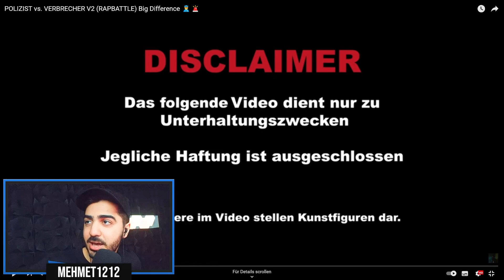POLIZIST vs. VERBRECHER V2 (RAPBATTLE) Big Difference Reaction